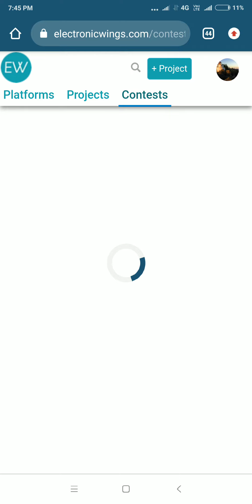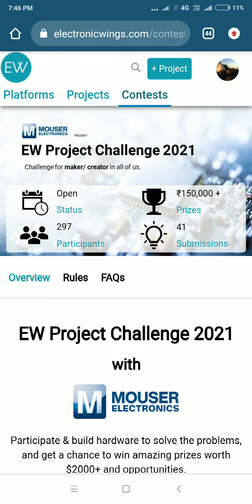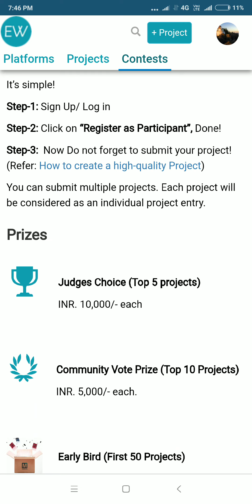Win exciting price for project || tamil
Ew project challenge